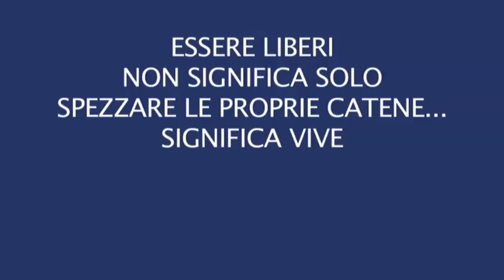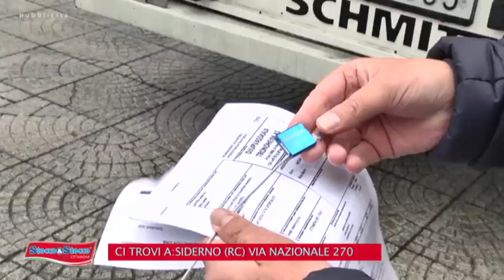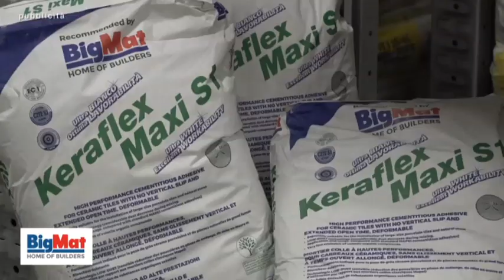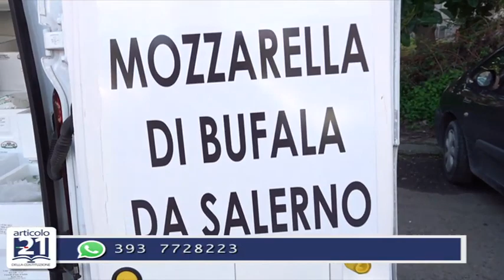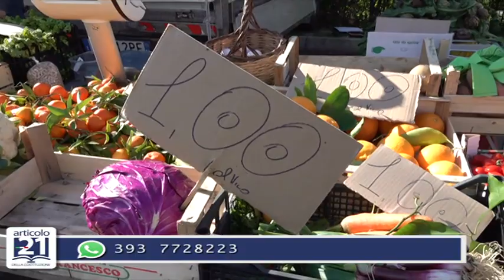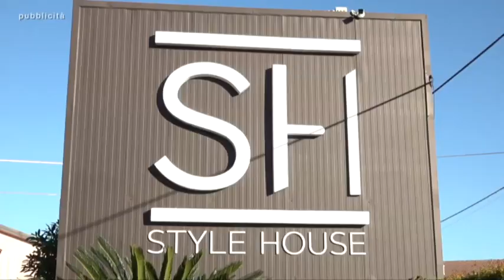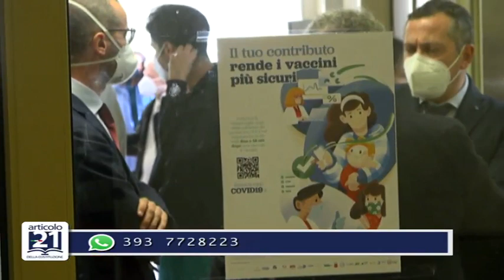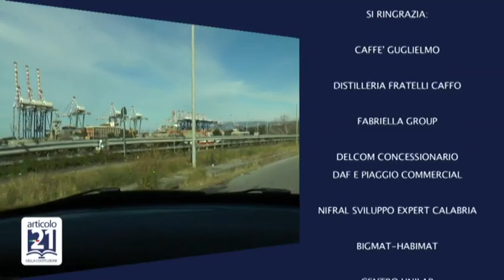LINO POLIMENI PRESENTA ARTICOLO 21 DEL 13 GENNAIO 2023